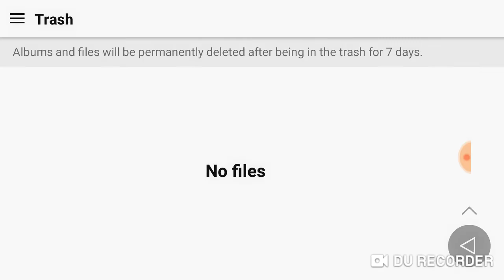I delete a photo, move it to trash and delete it off of trash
Note: I can still use DU Recorder.